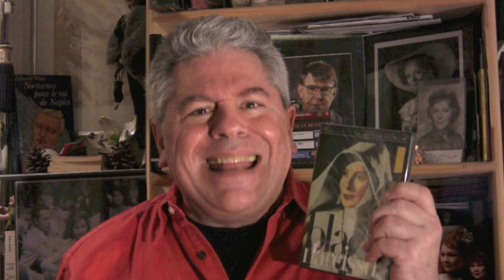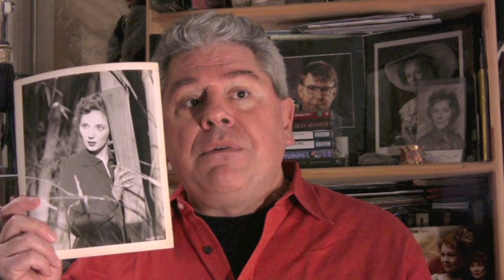CLASSIC MOVIE REVIEW: Deborah Kerr in BLACK NARCISSUS - STEVE HAYES: Tired Old Queen at the Movies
\/\/\/\/ Look Below For Unique Movie Lover Gifts! \/\/\/\/

CLASSIC MOVIE REVIEW: A group of Anglican nuns lead by Deborah Kerr set up a convent in a remote part of the Himalayas. What starts out as a warm human interest story, becomes a terrifying tale of madness and suspense as each nun becomes overwhelmed and unbalanced by the beauty and isolation surrounding them.
One of the greatest British films ever made by Michael Powell and Emeric Pressburger , with a disturbing  and unforgettable performance by Kathleen Byron as the Mad Sister Ruth.

Jean Simmons - Black Narcissus - Movie Still Magnet

POSTERS
• Posterazzi Black Narcissus (Aka Le Narcisse Noir) Belgian Deborah Kerr 1947 Movie Masterprint Poster Print, (11 x 17)
• Black Narcissus POSTER Movie (11 x 17 Inches - 28cm x 44cm) (1947) (French Style A)
• Posterazzi Black Narcissus Sabu 1947 Photo Poster Print, (16 x 20)
• Posterazzi Black Narcissus Deborah Kerr 1947 Photo Poster Print, (16 x 20)
• Black Narcissus Jean Simmons 1947 Photo Print (16 x 20)
Posterazzi Black Narcissus Kathleen Byron Deborah Kerr David Farrar 1947 Photo Poster Print, (16 x 20)
• Posterazzi Black Narcissus David Farrar Sabu Jean Simmons Deborah Kerr Kathleen Byron 1947 Movie Masterprint Poster Print, (28 x 22)
• Black Narcissus Original British Lobby Card 1947 Michael Powell Classic Himalaya
• Black Narcissus POSTER Movie (20 x 40 Inches - 51cm x 102cm) (1947)

COLLECTABLES
• Black Narcissus 1947 British Front of House Card (Collectable)
• Black Narcissus (Complete set of British front-of-house cards for the 1947 film) (Collectable)